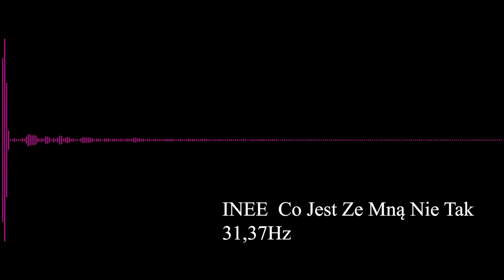INEE Co Jest Ze Mną Nie Tak Rebassed 31,37Hz